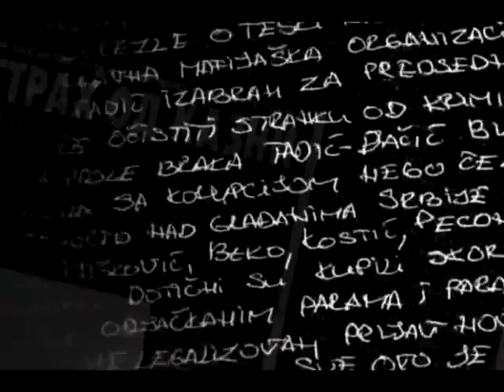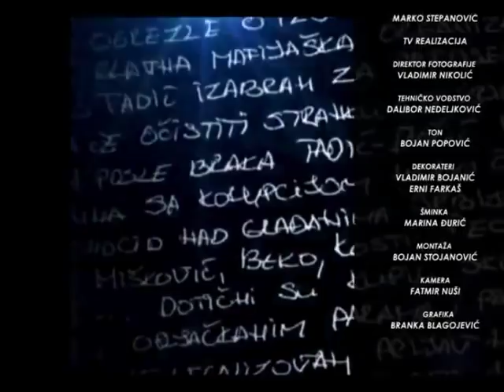RAZOTKRIVANJE SA MARKOM STEPANOVIĆEM 18.10.2018. NENAD KULAČIN I MARKO VIDOJKOVIĆ